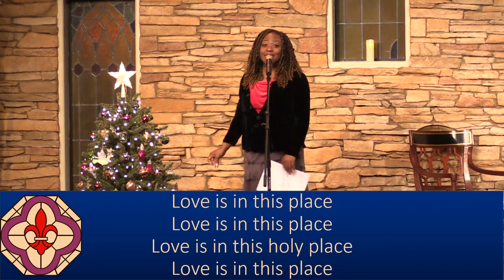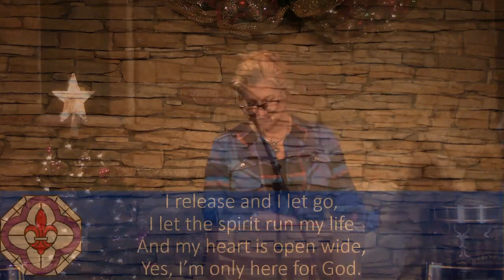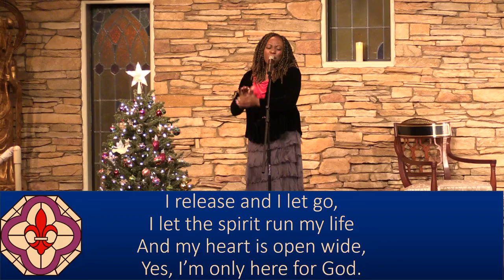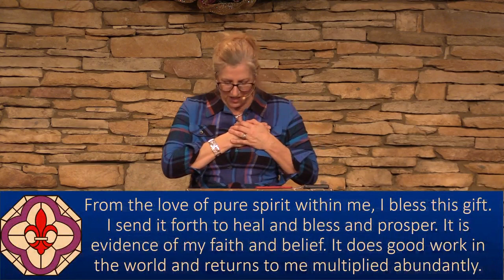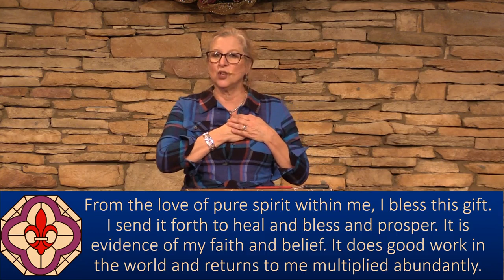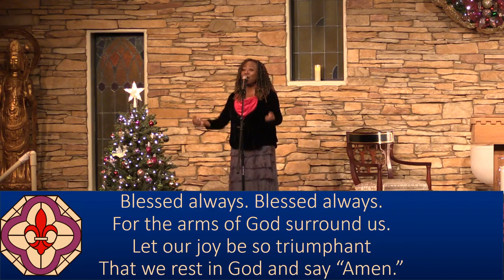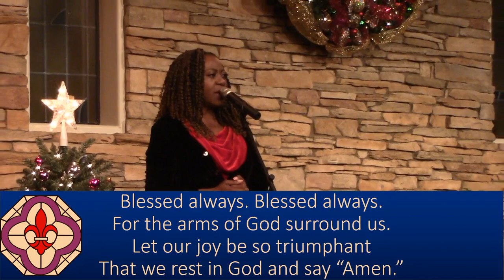Wednesday Talk - "A Clear and Present Manger" - Rev. Sydney Steen, 12/15/2021 – NHCRS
Listen in as Rev. Sydney shares "A Clear and Present Mange."
With soloist Tina Meeks.